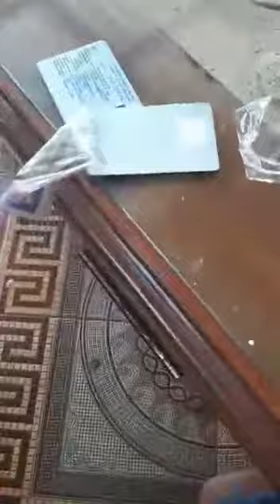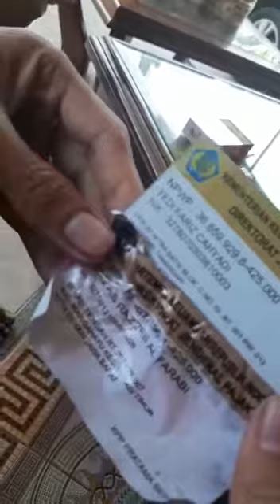Hati-hati KTP dan NPWP palsu untuk rental Mobil